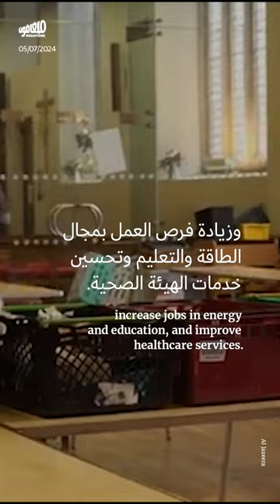بعد فوز حزب العمّال: لماذا ابتعدت بريطانيا عن اليمين؟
حصد حزب_العمّال_البريطاني أغلبيةً ساحقة في الانتخابات العامّة، متغلّباً على حزب المحافظين الذي خسر للمرّة الأولى منذ 14 عاماً. فما سبب تخلّي الناخبين عن اليمين؟